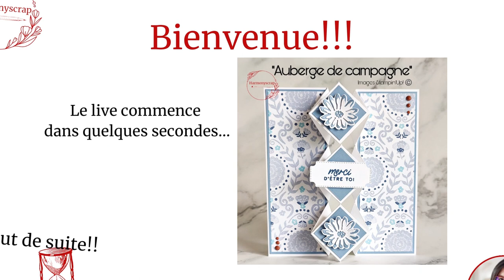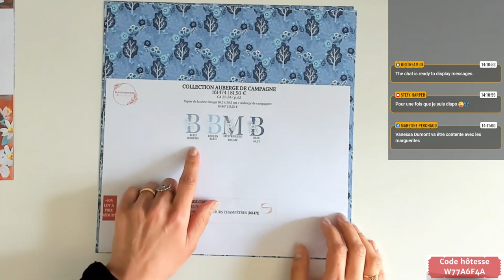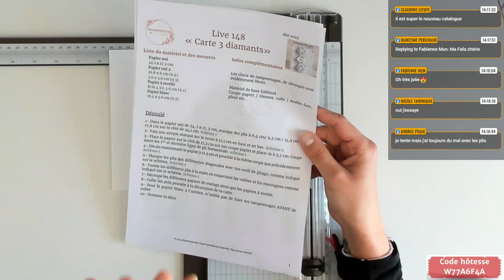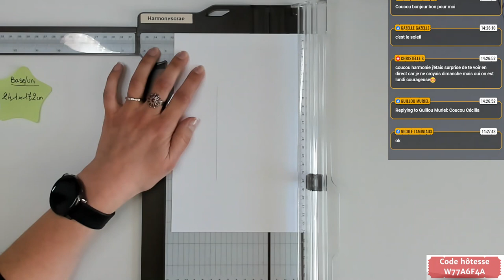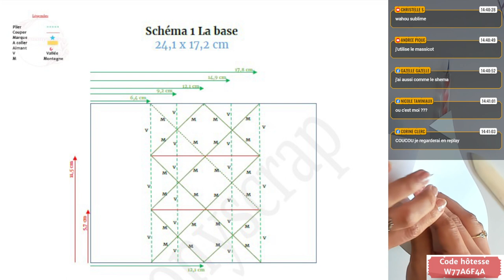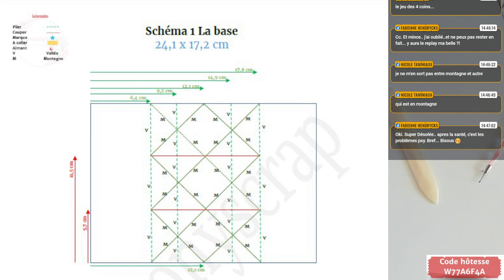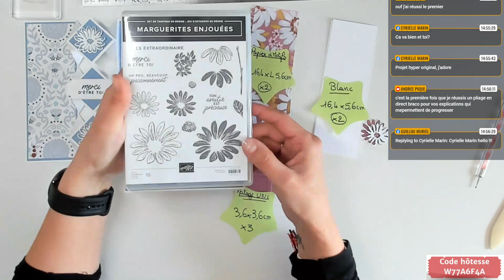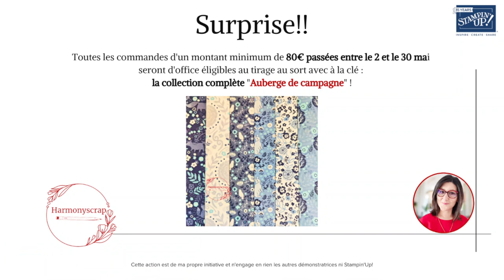Carte 3 diamants / Fraîche Marguerite Stampin'Up!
Take care!